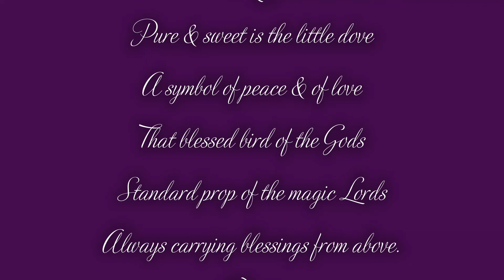Dove Limerick 4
View Patrick Francis' video with original paintings & limericks. It's FREE.

- Arts Project Australia Artist - Amazon Books